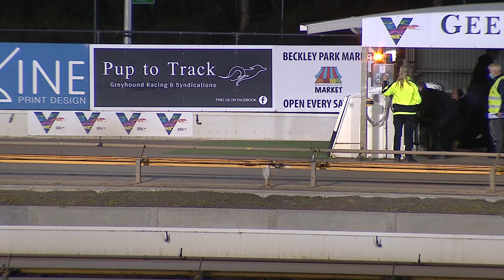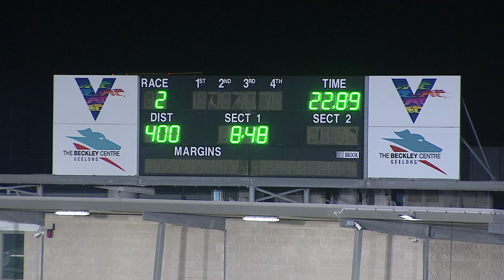GEL FRI 01 OCT 21 R2